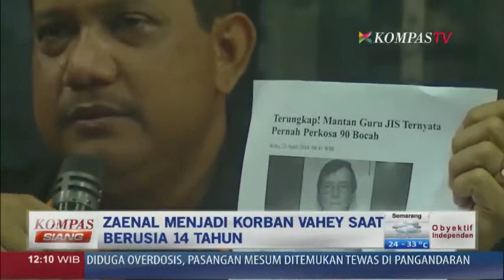Salah Satu Tersangka JIS Pernah Menjadi Korban James Vahey - Kompas Siang 290414